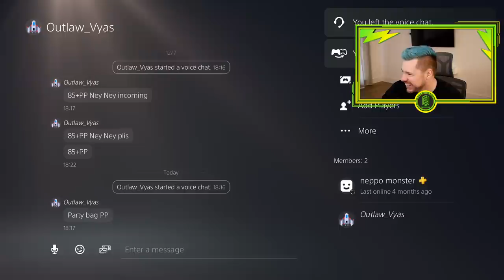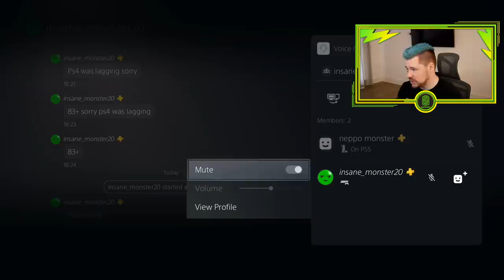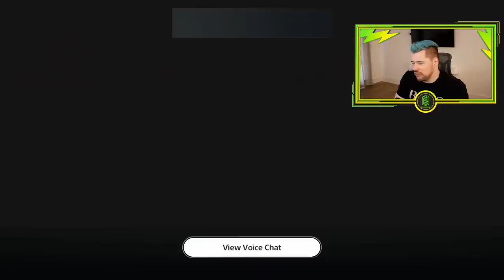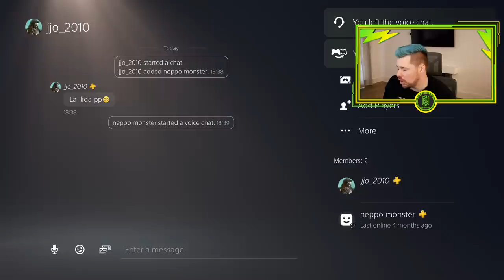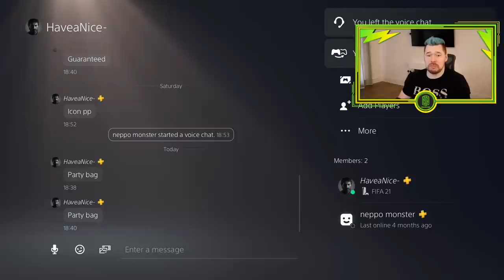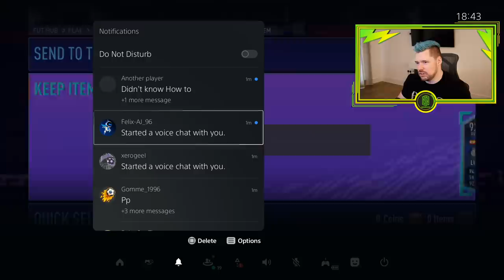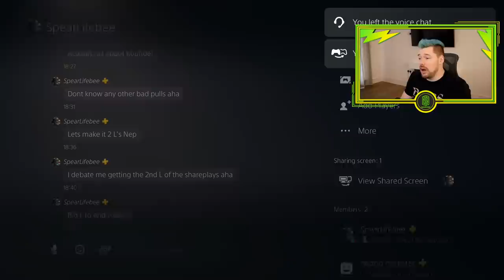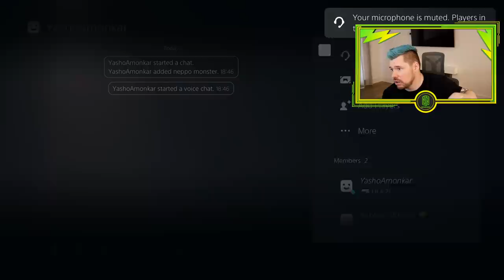THESE PACKS ARE INSANE VALUE!!! 20 x LA LIGA FUTTIES PLAYER PICK PACKS!!! FIFA 21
Code : Neppo for a Discount!